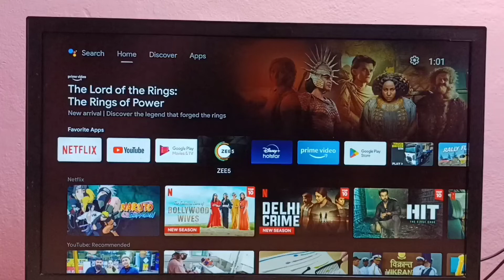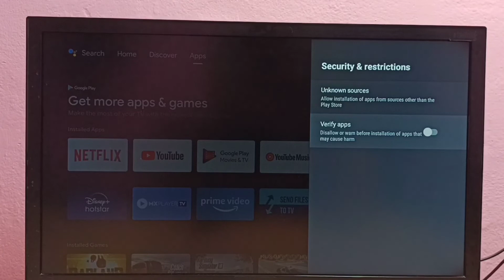How To install Apps From Unknown Sources in PHILIPS Android TV | Fix Android App Not Installed Error